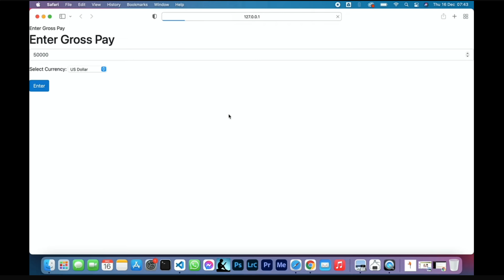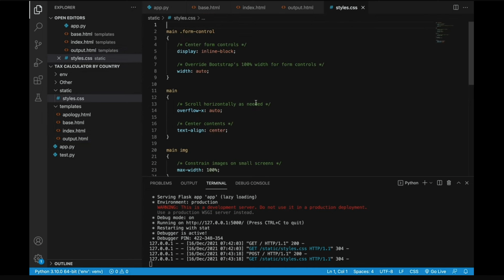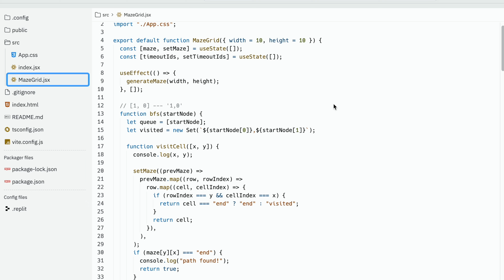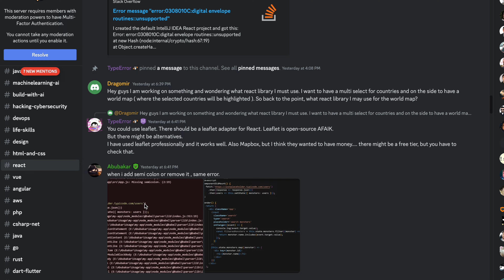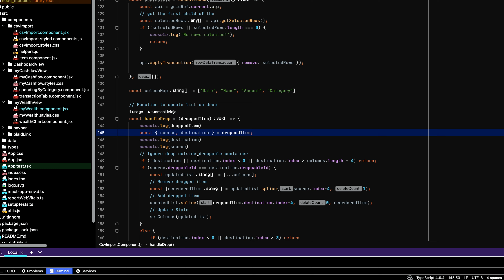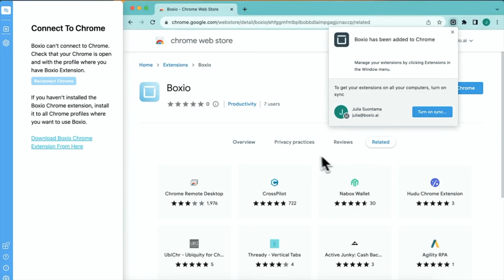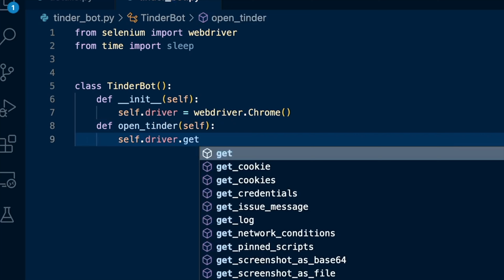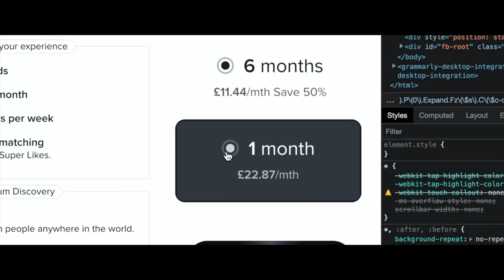I Built 100 Coding Projects. These 5 Are My Favourites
💰 Zero to Mastery: 60+ Coding Courses for less than $1 per day

📧 FREE newsletter (get FREE computer science degree template as a sign up bonus)

I have coded more than 100 projects through the years in all kinds of languages from python to Javascript to even Java, and here are my 5 absolute favourites that you can take inspiration from.

All of these projects have a special place in my heart for different reasons - some of them remind me of the early days of when i was just a beginner that can serve as great beginner projects for you, some of them are some of the best resume projects I have ever made that you can copy for your resume, and some are just really fun that make me appreciate and love the art of coding.

CHAPTERS:
0:00 The 5 best projects I have ever coded
1:24 Project 1 - MY FAVOURITE BEGINNER PROJECT
3:15 Project 2 - BEST RESUME PROJECT
6:27 Project 3 - MY PASSION PROJECT
7:55 Project 4 - MY AMBITIOUS PROJECT
10:29 Project 5 - MY FUN PROJECT

this video is about: coding projects, python projects, javascript projects, coding projects for beginners, resume projects, best resume projects, learn to code, learn python, master python, python tutorial, coding tutorial